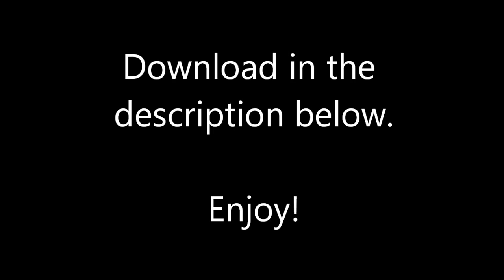Minecraft - Star Wars - Virtual Museum Tour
Enjoy this virtual tour around the Rise of the Rebellion museum, as featured at the end of my 'RIDE of the Rebellion' EPIC Coaster Ride.